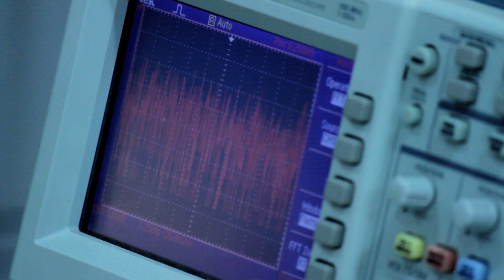Lander Work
Team members Nick Letwin and Ethan Minogue do work on the rover power system and lander.